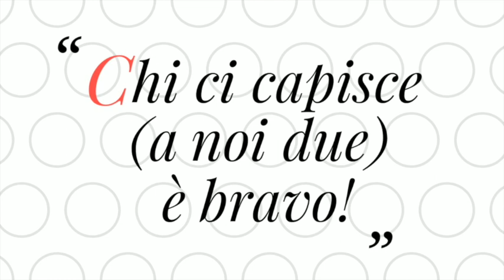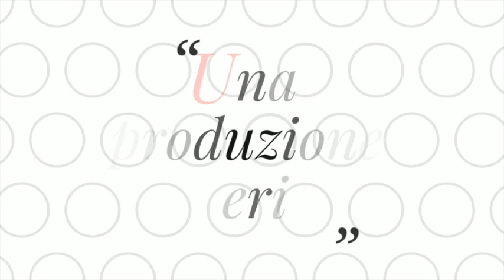Chi ci capisce (a noi due) è bravo! - Il 25 Aprile e il 1° Maggio